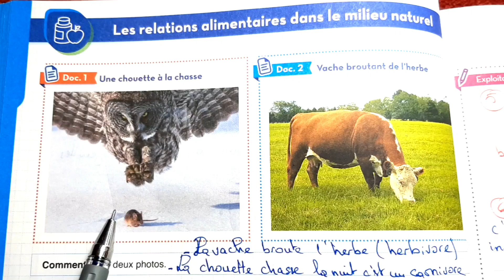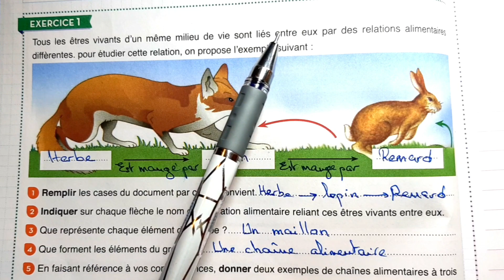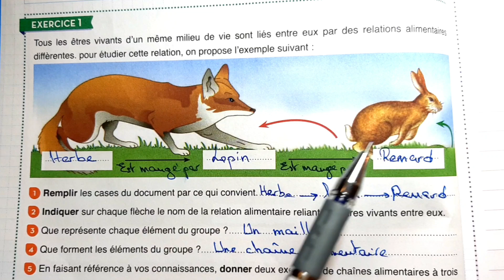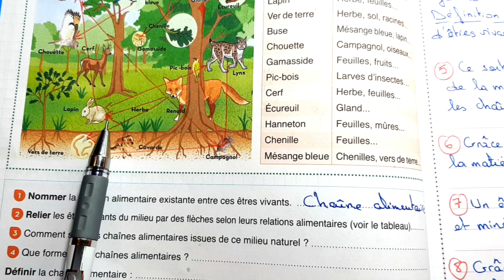SIGMA SVT 1AC Les relations alimentaires dans le milieu naturel P50 et P52